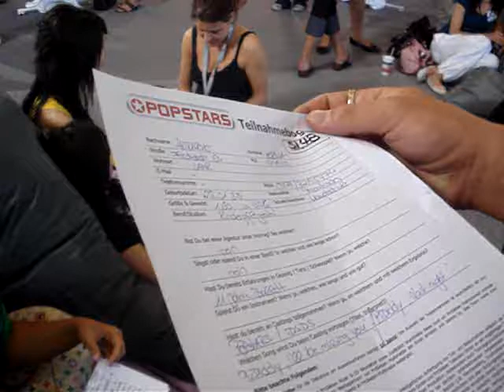Korina popstars 05.07.2008 (Rust) By G.80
Kurz vor dem Vorsingen  in der Wartehalle